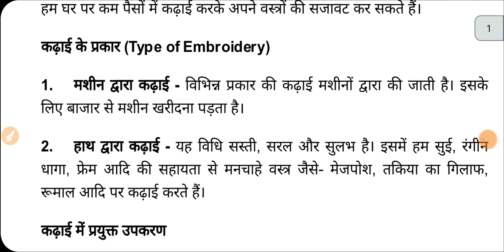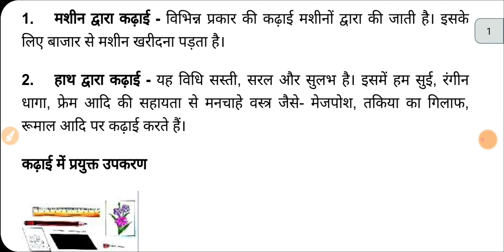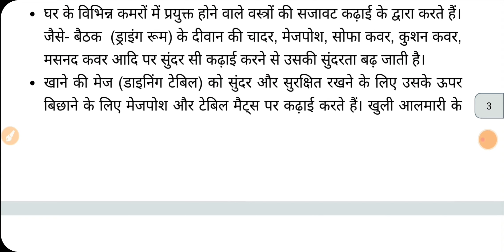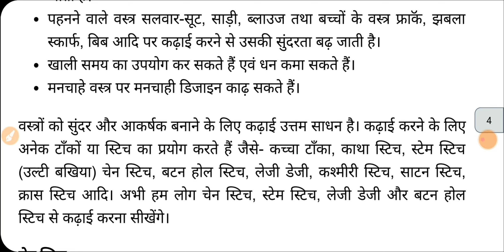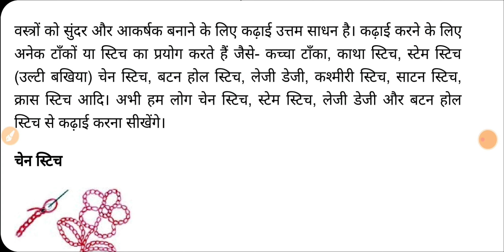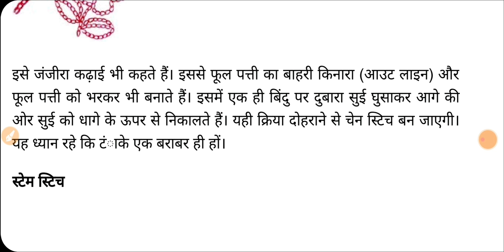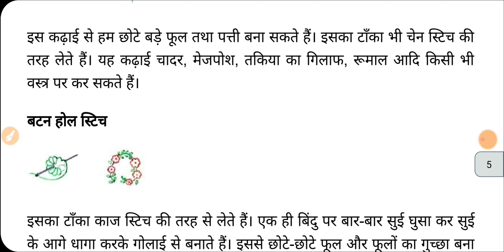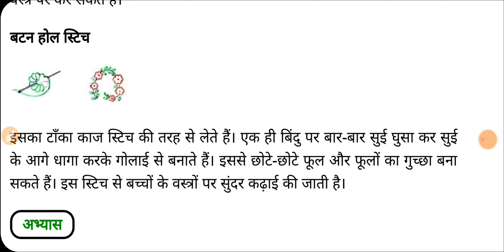up board solution Grihshilp class 6 kadhayi kla Home craft